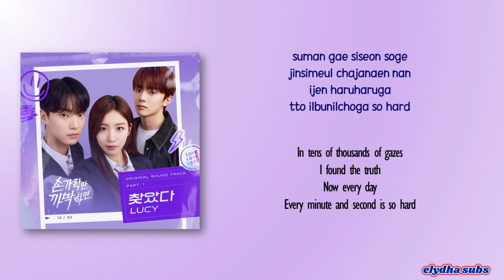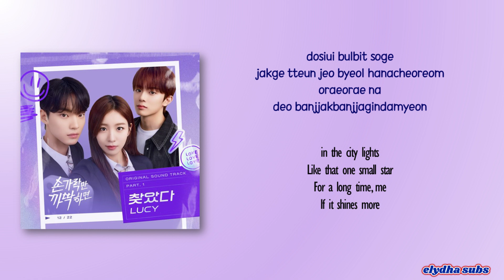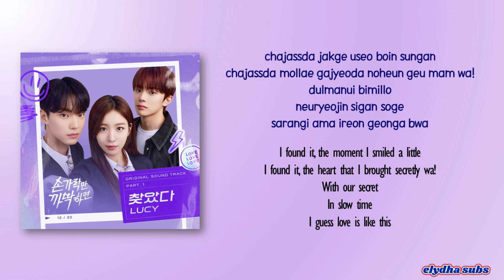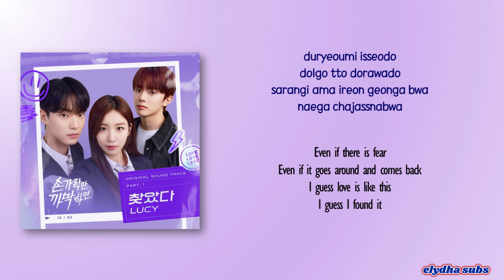Lucy – I’ll Find You (찾았다) [Snap and Spark OST Part 1] [Rom|Eng Lyric]